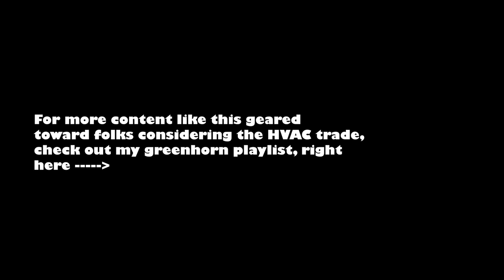5 Things to consider before becoming an HVAC Service Tech🔥❄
Join me on my way home from a service call as I discuss several (5) things that must be pondered, considered, and evaluated within yourself as you look into HVAC Service as a vocation or career choice.  I discuss some of the tougher, or more "negative" aspects to this life as well as some inherent characteristics that will certainly lend itself to someone looking into this field.

code "AKHVAC" at checkout

How I track my YouTube analytics and optimize my channel!!

the channel and allows us to continue to make videos like